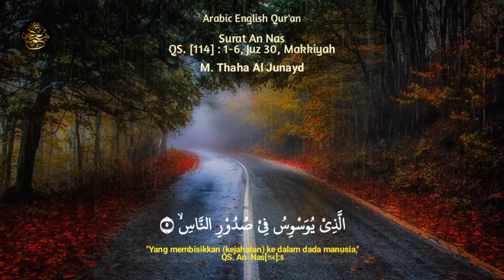M. Thaha Al Junayd - Surat An Nas Translate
(Mankind)
QS. [114] : 1-6, Juz 30, Makkiyah
M. Thaha Al Junayd

Barakallahu Fiikum, Jazakallahu Khair, Aamiin